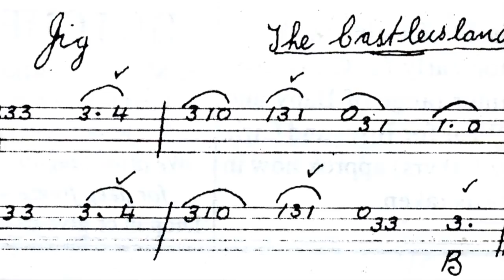Fiddle Concert - Patrick O’Keeffe Festival 2020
Premieres Saturday 24th October 2020  @ 8.00pm

Featuring:
Matt Cranitch
Aoife Ní Chaoimh
Connie O’Connell
Emma O’Leary
Aidan Connolly
Máire Ní Chaoimh
Con Moynihan
Nicky McAuliffe
Donal Cullinane
Aine O’Connor
Diarmuid O’ Brien